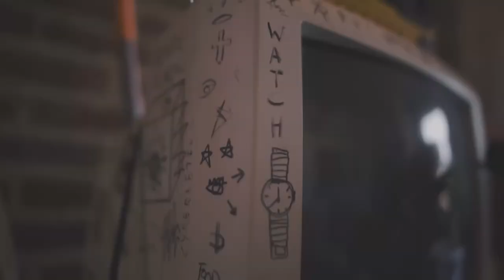*FREE* Kashdami x MexikoDro Type Beat - "My gang"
🎧*FREE* Kashdami x MexikoDro Type Beat - "My gang" (prod. slim3typhoon & 1yungvalentino)
🎤bpm: 150
🎼Key: Gm